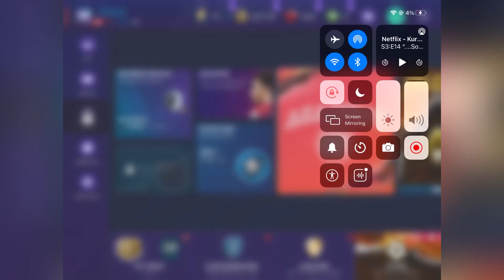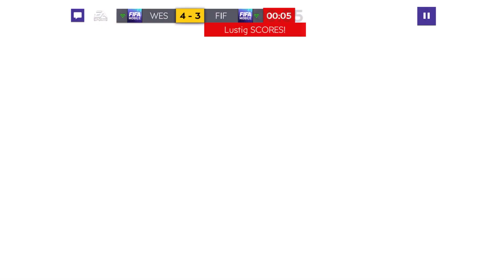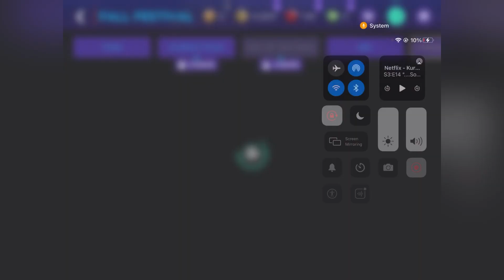FIFA mobile ep 9 attack vs